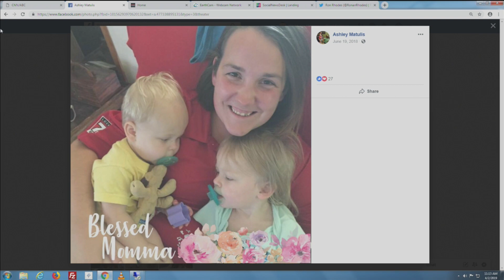WEHT Local Lifestyles - Friends of Fertility